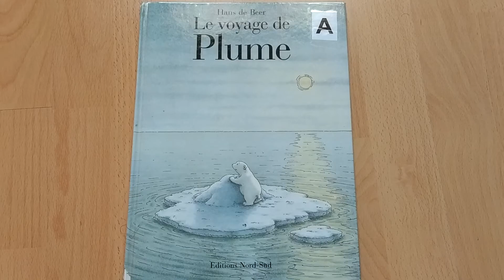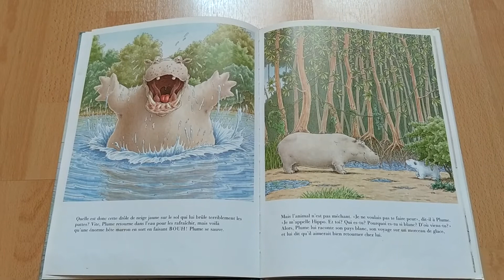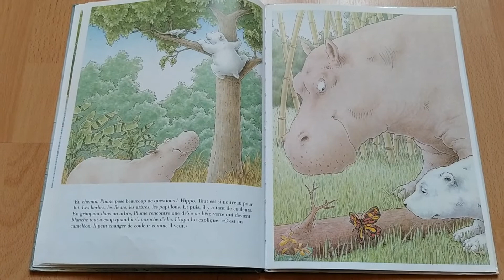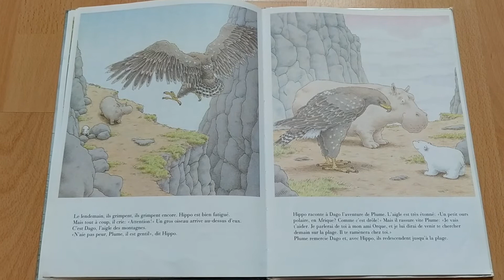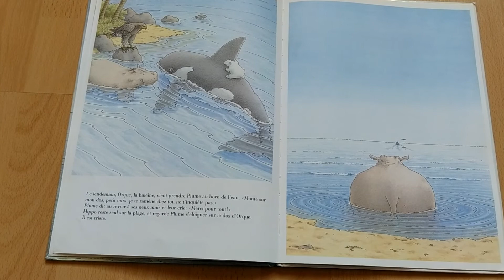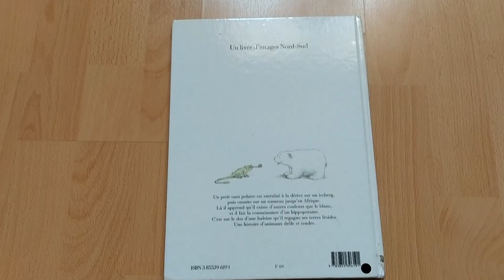Le voyage de Plume lu par maîtresse Christelle.